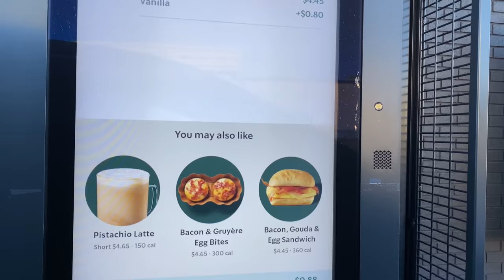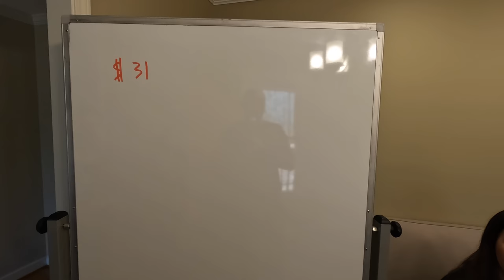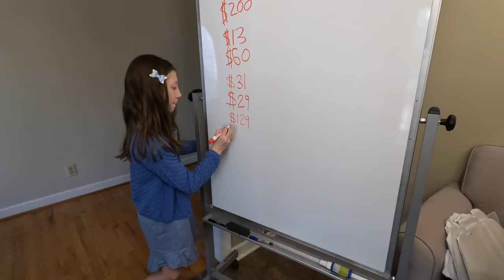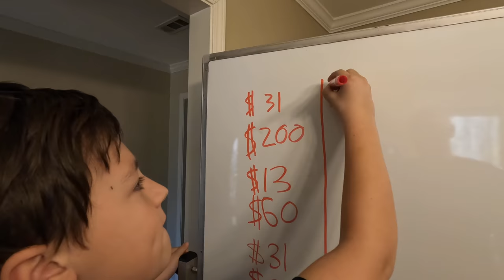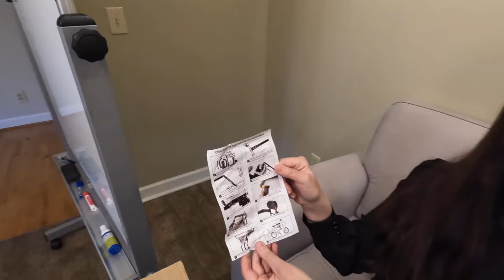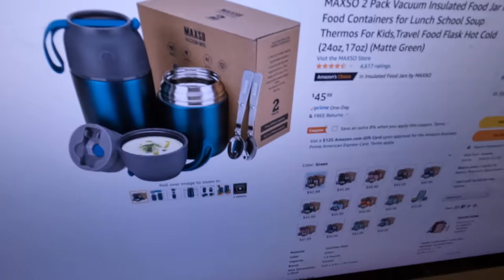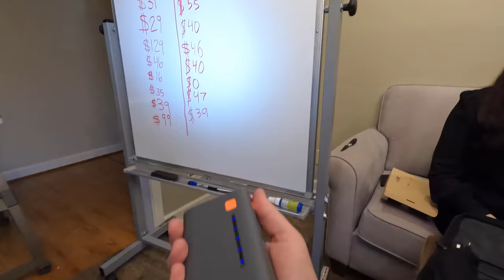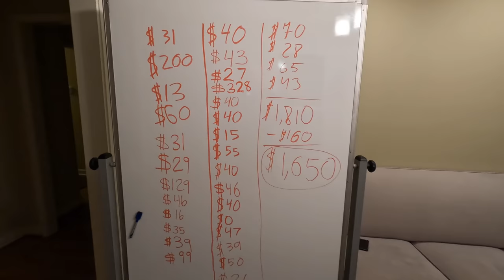Потерянные Посылки | Экономия более $1600 | Открываем 32 Коробки по $5 | Не Знаем Что Внутри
Сегодня мы впервые посетили магазин с потерянными посылками!  распаковка. Распаковка 32 коробок с удивительными находками внутри.

Наша семья из шести человек переезжает из Калифорнии в Южную Каролину. Мы находимся в окружении красивой природы ... на участке леса площадью 20 акров (800 Соток) которая требует ухода. Следуйте за нами, чтобы увидеть, как мы адаптируемся к новому штату, новому образу жизни и просто нашим повседневным приключениям. Интересные видео про нашу жизнь в Америке, Работу,
Семейные Поездки, Отдых наш шоппинг в Америке. Влог жизни многодетной семьи в США.

Если вы ищете фотографа-портретиста в Гринвилле, Южная Каролина, мы специализируемся на семейных и детских портретах, а также на деловых бизнес хедшотах. Вы можете связаться с нами через наш сайт